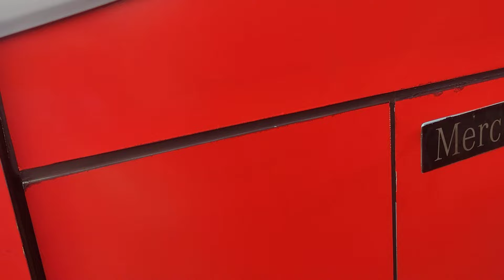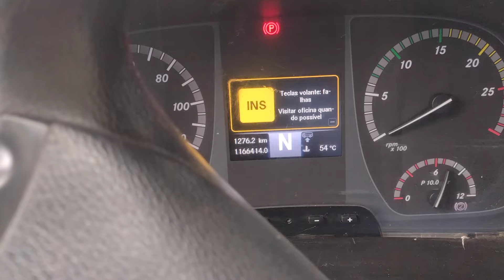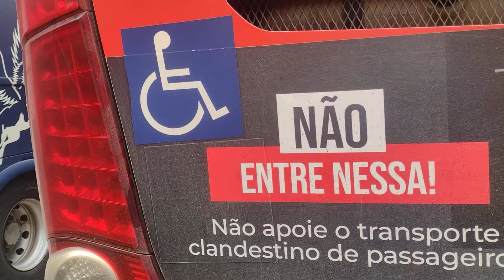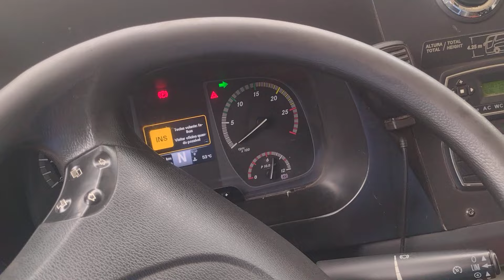Garagem Da Expresso São Luíz. Mostrando Todos os Detalhes Do DD 4 Patas